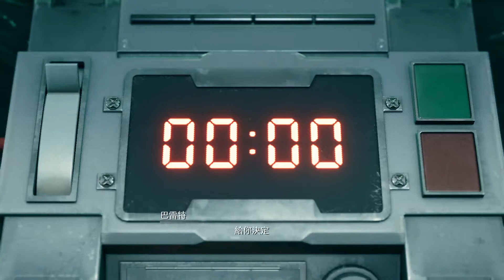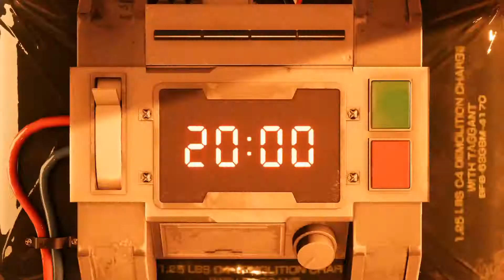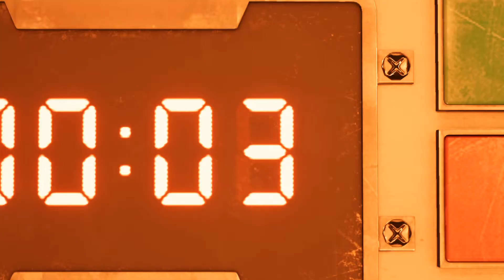20200417 FINAL FANTASY VII REMAKE 重啟 Pt 1